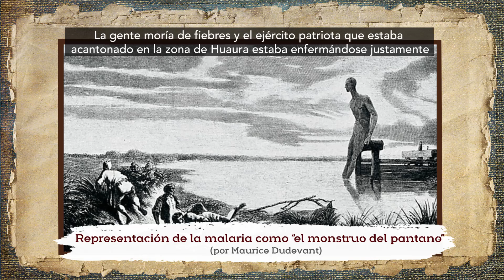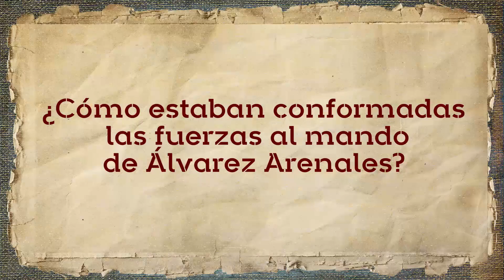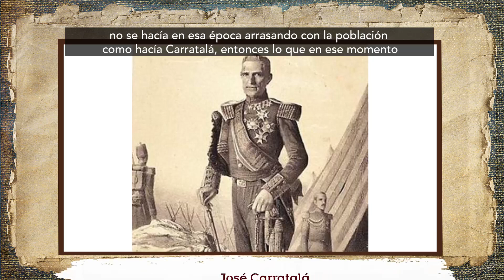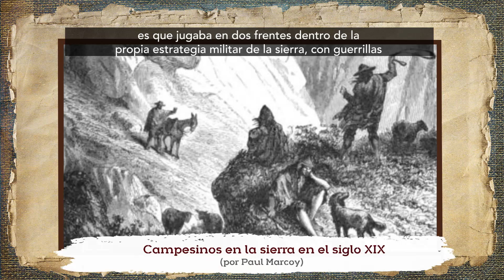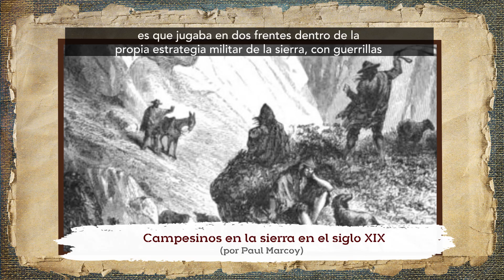Capítulo 25 La segunda campaña de Arenales a la sierra